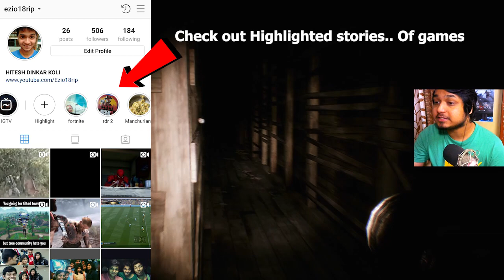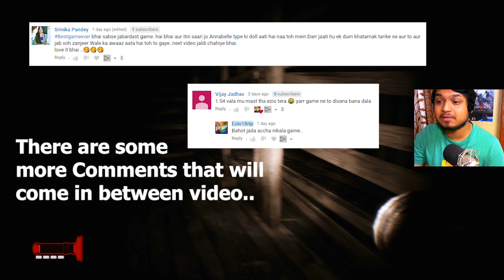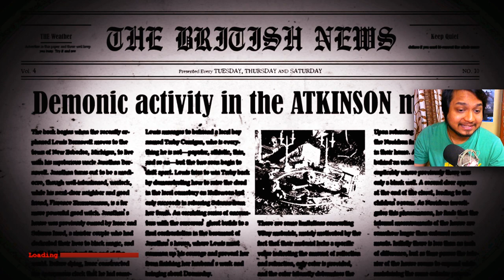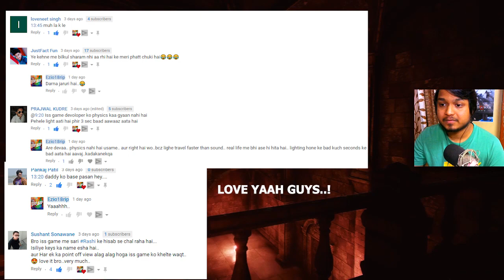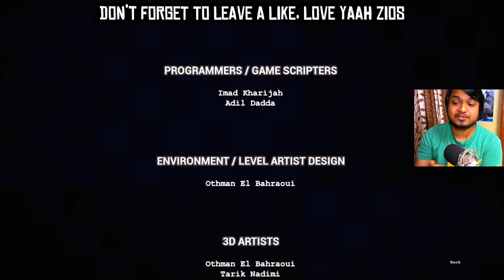ENDING OF The Dark Occult - The Dark Occult Full Gameplay (Hindi) - ENDING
My Review:
The Conjuring House is a psychological driven horror game that puts players in a constant state of anxiety that crescendos into raw panic and terror. The game takes place in a decaying manor with demonic entities and strong ties to the occult. You will encounter grotesque creatures, who will take your life at any moment. Your only goal -- survive.

In The Conjuring House, players will enter the game exploring a seemingly abandoned house that is consumed with demonic activity. Players are sent to the Atkinson House to investigate unusual happenings surrounding the death of the owner.

WOW! Your reading My description thats Awesome.
My Name is Ezio18rip and this is My HINDI GAMING channel in which i make Games Let's Play,Full Walkthrough and Gameplay with Mix funny Hindi Commentary on Video Games.
I love horror games the most but i Love to play any indie or even AAA games too.

►My PC Specification:
Graphic/Video Card
My Mic

►Console: PS4

This Video Content:
Ezio18rip hindi gaming youtube channel